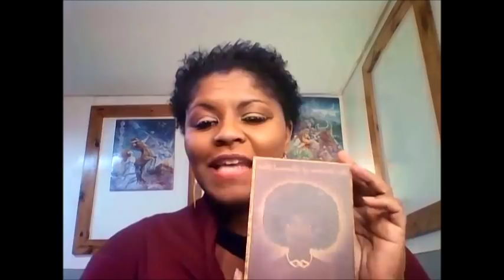WEEKLY HOROSCOPE WEEK OF JANUARY 1, 2018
$3 THURSDAYS: THIRD THURSDAY OF EVERY MONTH LIVE PRIVATE TEACHING SESSION

ONE ON ONE ASTROLOGY LEARNING (3 MONTHS $300)- ONLY 2 SPOTS AVAILABLE- (STARTS AGAIN IN JANUARY 2018)